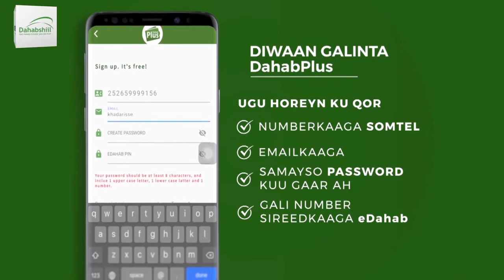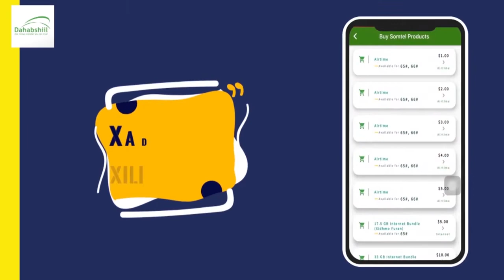Faah-faahin: Dad shacab ah ayaa dhimasho iyo dhaawac ka soo gaaray qarax saakay ka dhacay Muqdisho.